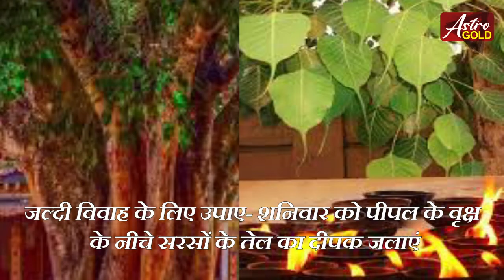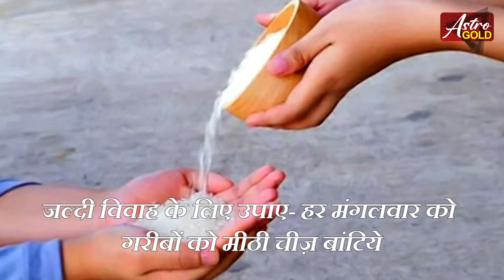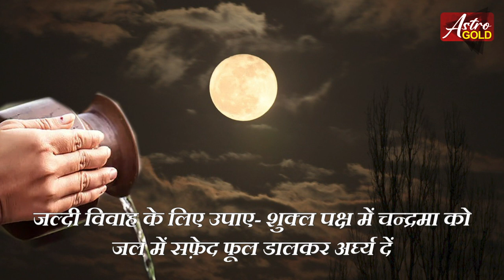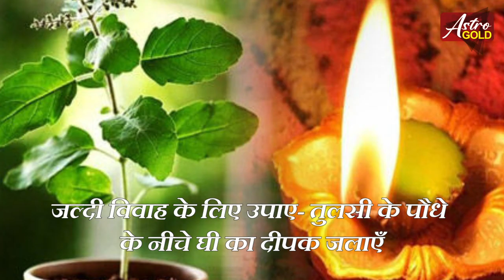राशि के अनुसार जाने कब होगी आपकी शादी | Astro Gold